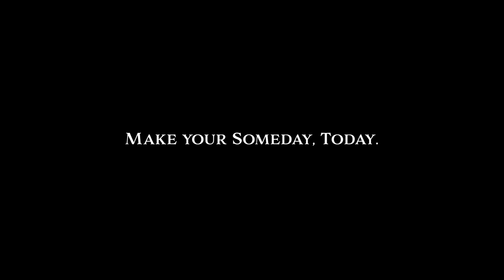Ireland Travel Video | Dublin | Galway | Cliffs of Moher | Connemara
Ireland: Make your Someday, Today - A cinematic inspirational travel film encapsulating the beautiful iconic scenes from the country side of Galway, Ireland to the heart of the city of Dublin. This film encompasses our love for traveling, seeing the world, and showcasing it through the art of film-making.

Bodnar Film Co.

MB01KZ2WFEWOKYI